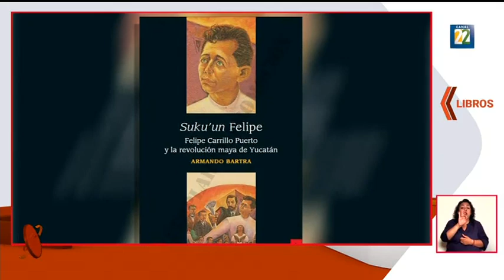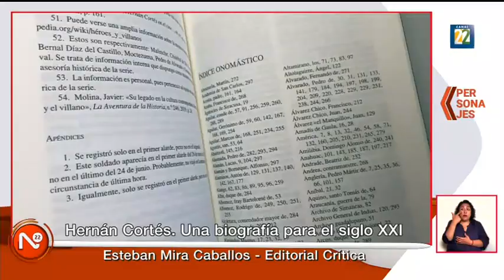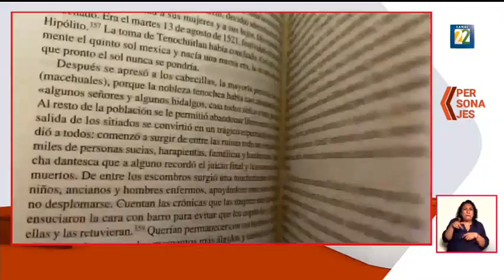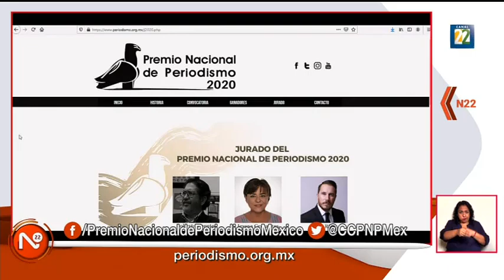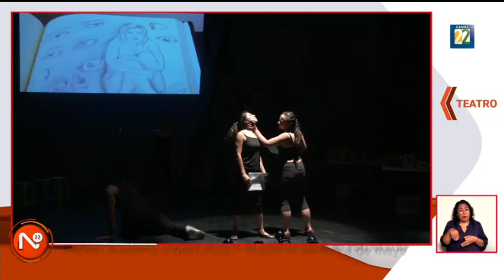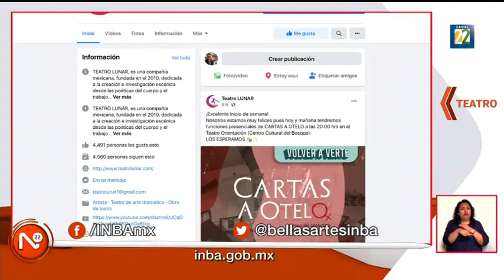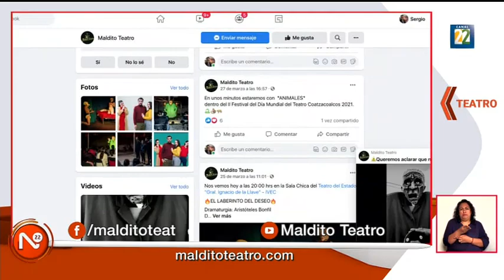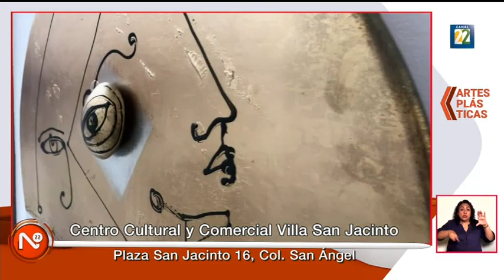Noticias 22 / 03 de mayo de 2021